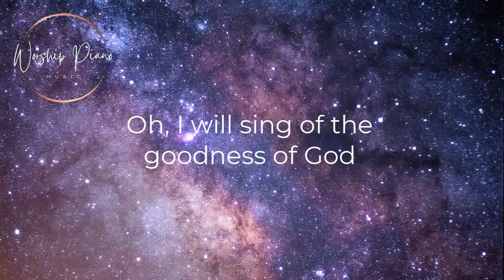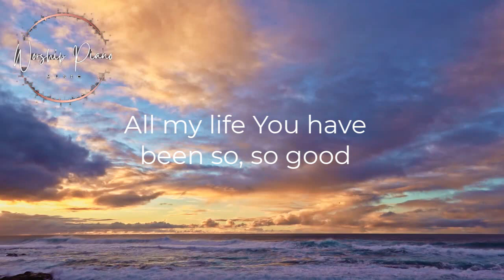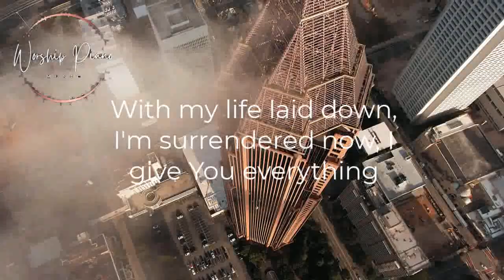2 Minutes Worship Piano Instrumental- Goodness Of God||Bethel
Inspiring Worship Piano Instrumental to Pray, Relax and Meditate.